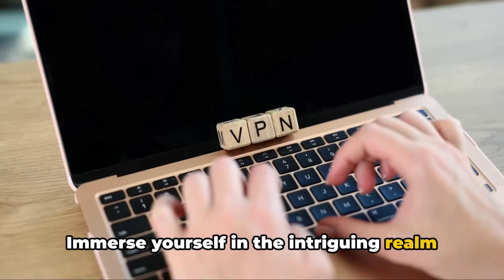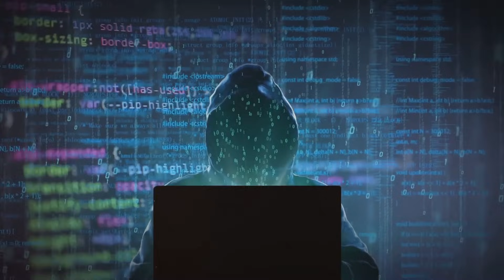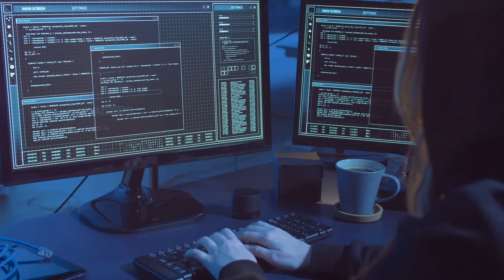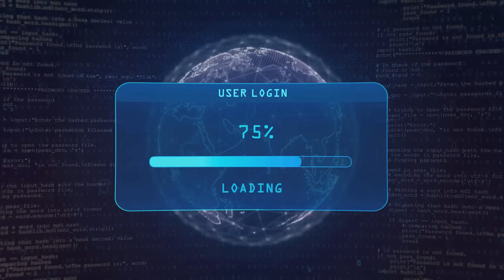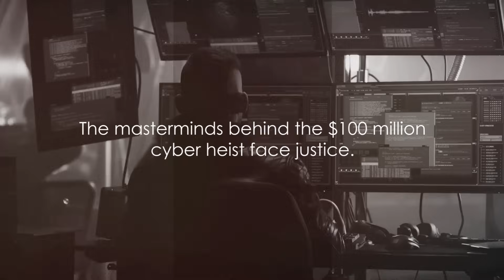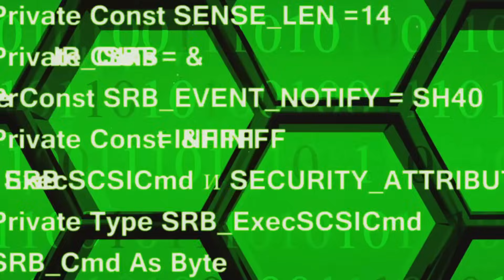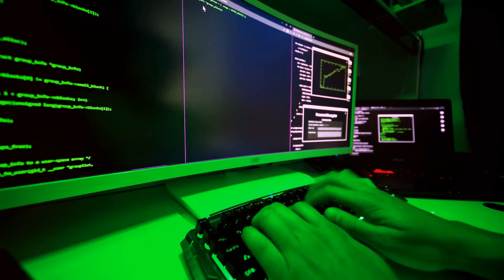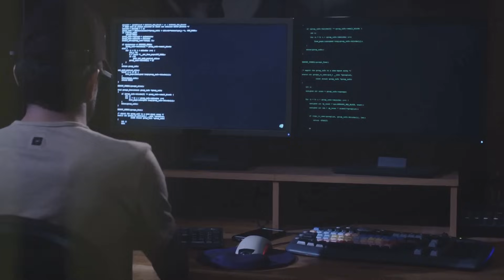Largest Teen Hacker Group Caught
In a shocking revelation, four teenage hackers have been charged with breaking into the systems of major technology firms and the US Army, allegedly stealing over $100 million in intellectual property. This gripping saga unfolds as the US Department of Justice exposes the intricate web of cybercrime spanning from January 2011 to March 2014. Employing sophisticated tactics such as SQL injections and stolen employee credentials, the hackers infiltrated networks belonging to Microsoft, Epic Games, Valve, Zombie Studios, and the US Army.

Their loot includes unreleased software, source codes, and coveted pre-release games like 'Call of Duty: Modern Warfare 3' and 'Gears of War 3.' Shockingly, they also absconded with Apache military software crucial for training helicopter pilots.

As the legal proceedings unfold, it's a stark reminder of the grave consequences of cybercrime. Join us as we delve into this riveting tale of electronic intrusion and digital theft, underscoring the urgent need for robust cybersecurity measures in today's interconnected world.